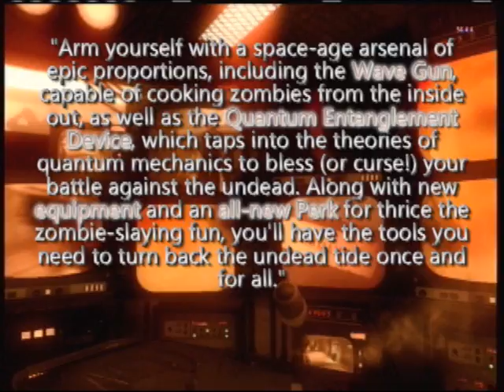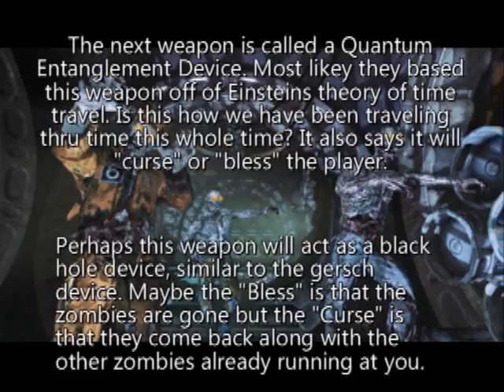NEW! Rezurrection Map Pack Is the Moon! We were Right!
Hell yeah! We were right, there is going to be another map pack! See you on the moon bitches!

We'll have another video on Rezurrection tonight at midnight pst (3 hours)